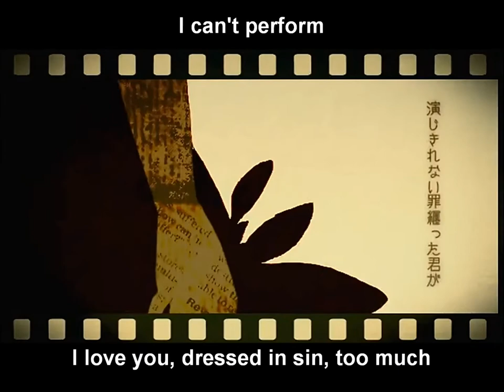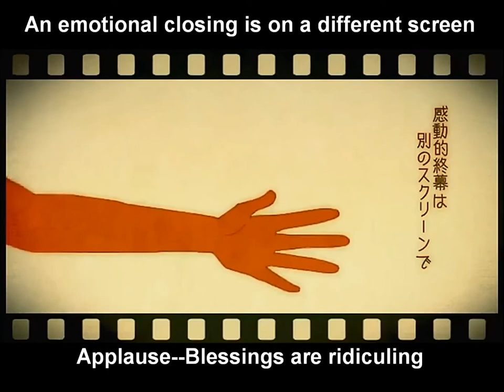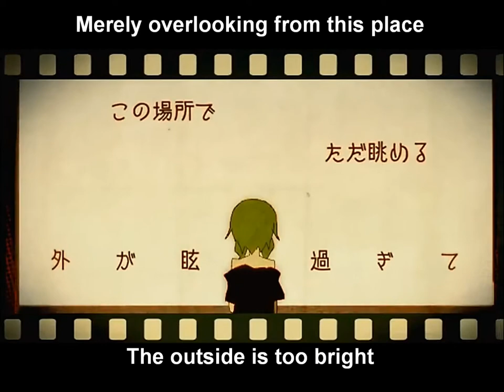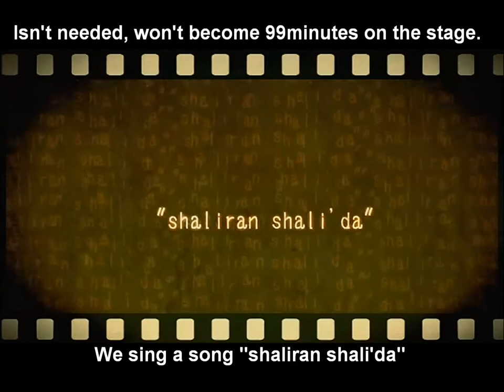【GUMI】99minutes theater 【PV】English subs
Shaliran shali'da~

This PV is intriguing. (sorry if the timing is off at the distorted parts, it was hard to understand aha :'D)

Composer: BatapanP/バタパンＰ